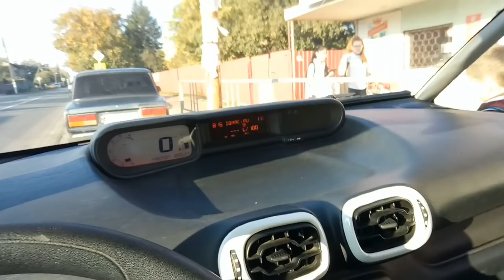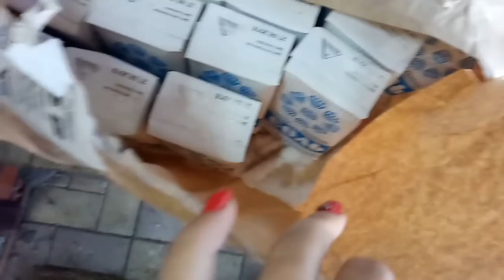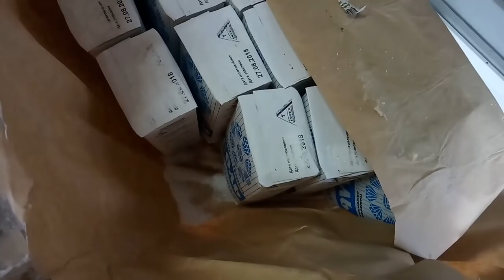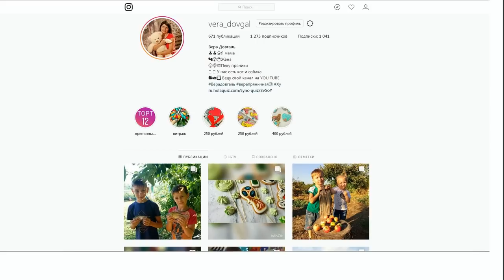♥Хуторянка ✔МНОГО РЫБЫ✔ МУЖ ВЕРНУЛСЯ ИЗ АСТРАХАНИ ✔НЕМНОГО АСТРАХАНИ ✔УХА ✔ 19 октября 2018